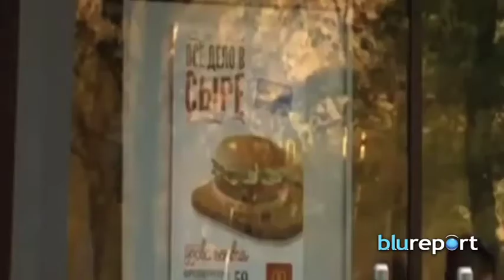Resumen Internacional 21/08/14